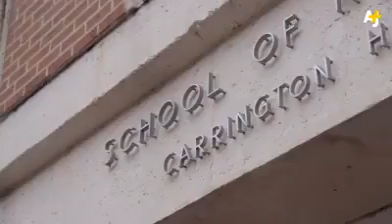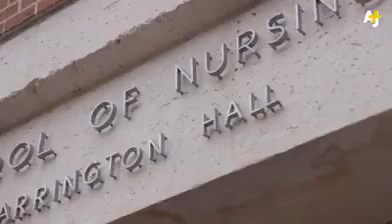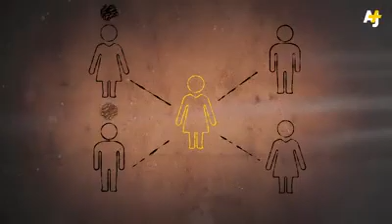The “strong black woman” is a stereotype that’s as pervasive in media as it is in real life.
The “strong black woman” is a stereotype that’s as pervasive in media as it is in real life. But this superwoman syndrome could be adversely affecting black women’s health.